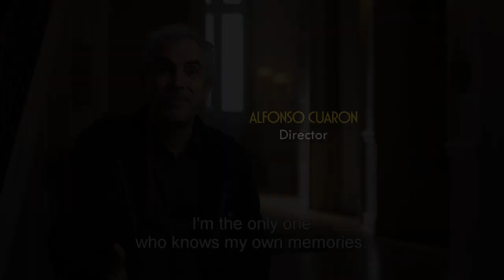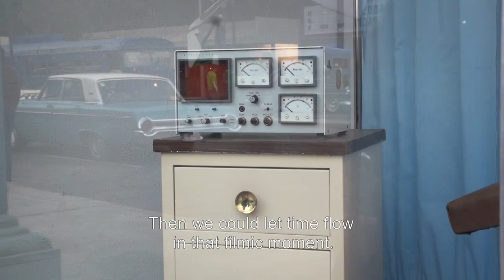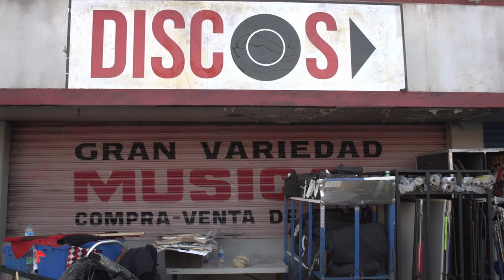ROMA - How Production Design Resurrects Memories (Behind the Scenes)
In this video Academy Award Winner Alfonso Cuaron discusses how they recreated the Mexico  he grew up in. They painstakingly paid attention to every detail so much that-- aside from the sets-- they had to rebuild the 70's furniture from his memory.

Roma is a 2018 drama film written and directed by Alfonso Cuarón, who also produced, shot, and co-edited it. Set in 1970 and 1971, Roma follows the life of a live-in housekeeper of a middle-class family, as a semi-autobiographical take on Cuarón's upbringing in the Colonia Roma neighborhood of Mexico City. The film stars Yalitza Aparicio and Marina de Tavira.

The film had its world premiere at the 75th Venice International Film Festival on 30 August 2018, where it won the Golden Lion. It began a limited theatrical run in the United States on 21 November 2018, before streaming on Netflix in the US and other territories starting on 14 December 2018.The film received universal acclaim, with particular praise given to Cuarón's screenplay, direction and cinematography, as well as Aparicio's and de Tavira's performances. The film is considered to be one of the best films of 2018 and has been widely regarded by critics as one of the best films of the 2010s, and appeared on many critics' "top ten" lists of the year.

Roma received a number of accolades, with ten nominations at the 91st Academy Awards, among them Best Picture, Best Original Screenplay, Best Actress (Aparicio) and Best Supporting Actress (de Tavira). It became the first Mexican entry to win Best Foreign Language Film, and also won for Best Cinematography and Best Director, becoming the first foreign language film to win in the last category, as well as marking the first time a director won Best Cinematography for their own film. It was tied with The Favourite as the most-nominated film of the show, and with Crouching Tiger, Hidden Dragon (2000) for the most Academy Award nominations ever received by a non-English language film. It also won Best Director and Best Foreign Language Film at the 76th Golden Globe Awards, Best Picture and Best Director at the 24th Critics' Choice Awards, and Best Film, Best Film Not in the English Language, Best Direction and Best Cinematography at the 72nd British Academy Film Awards.

Cinema Labyrinthine: A channel dedicated to the exploration of the phenomenon of film art. Curation and analysis of form and content. Examination of the technicals of directing, cinematography, sound, and vision.

A Never-ending Standing Ovation to the Movies.

Film/Art/Culture

Sources:
Roma Criterion Collection Blu-Ray Extras